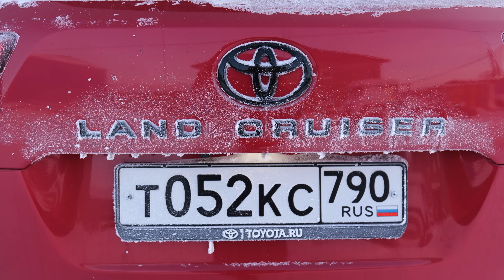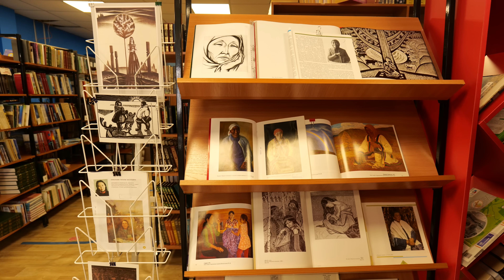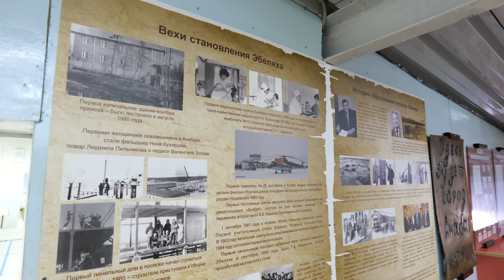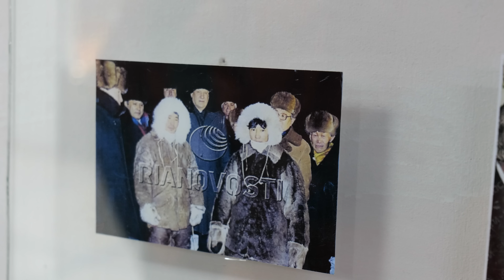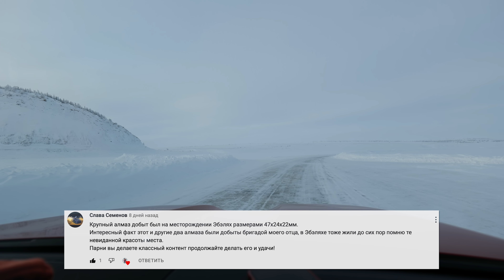ЗИМНИК ЯКУТИИ, ДТП В АРКТИКЕ. АВТОМОБИЛЬНАЯ ЭКСПЕДИЦИЯ НА СЕВЕР на Toyota Land Cruiser 300 Часть #10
🔝Команда профессиональных арктических автопутешественников ПРО ПУТЕШЕСТВИЯ (RGOEXPO)  решила первыми в мире доехать на стоковых легковых автомобилях, без посторонней помощи вездеходов, до самой северной континентальной точки Якутии и Дальнего Востока.
И так же установить мировой рекорд, завезти стоковые машины своим ходом за 74 параллель северной широты.🔝.

Маршрут пройдёт через самые северные и холодные Улусы (районы) республики САХЯ Якутия. Как всегда этим проектом мы претендуем на установление двух мировых рекордов и конечно в процессе экспедиции будем снимать для вас всё самое интересное.

Серии из арктики будут выходить каждую среду здесь, на нашем канале!

© Информация для СМИ и любых информационных площадок: вы можете использовать или копировать материалы из этого ролика полностью или частично, обязательно с указанием моего авторства (Богдан Булычёв) и ссылкой на это видео или канал "Про путешествия Богдан Булычёв".